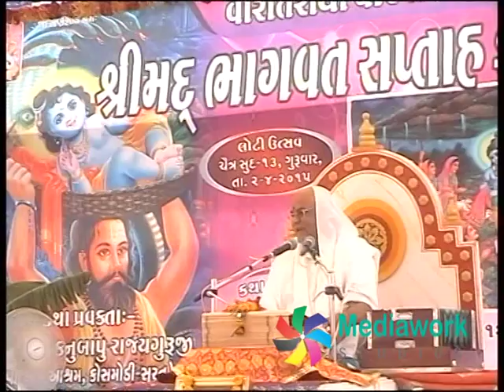KESHAVPUR BHAGVAT KATHA - 15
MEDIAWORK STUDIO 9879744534